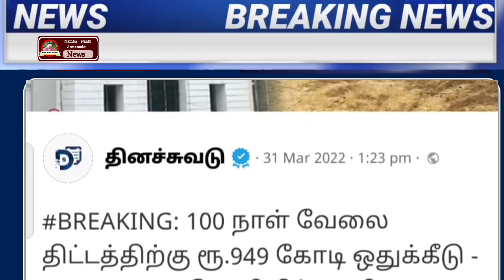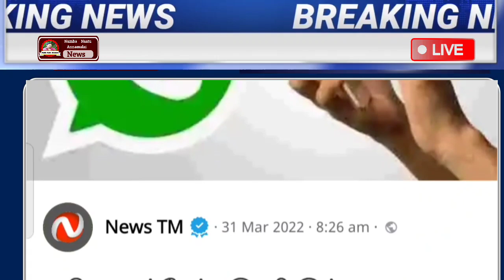மாலை 4 மணி செய்திகள் | Today Headlines | Breakingnews | Flash news today | Tamilnadu News